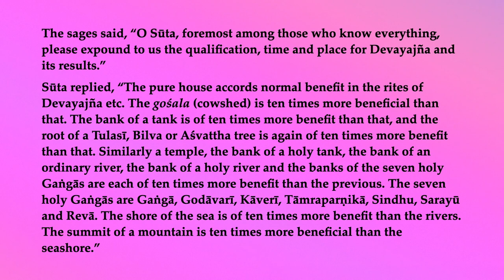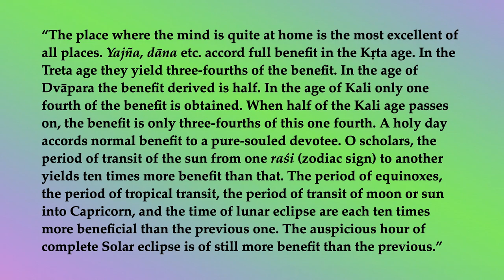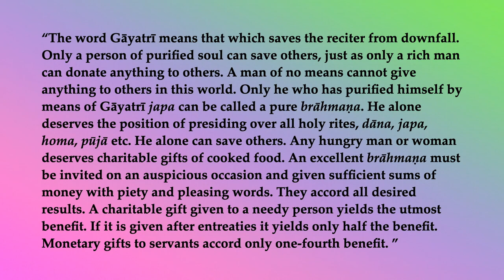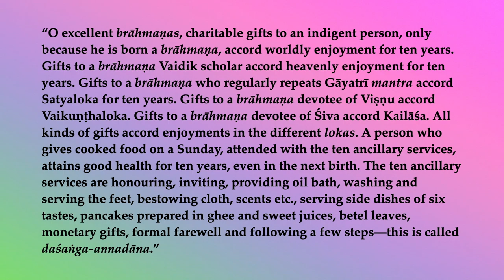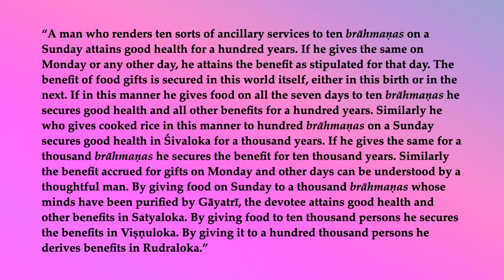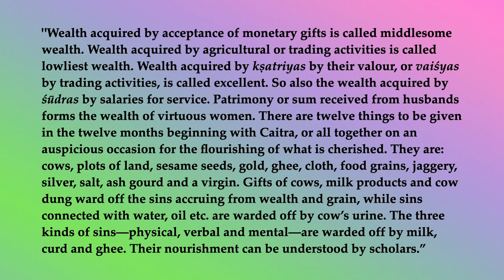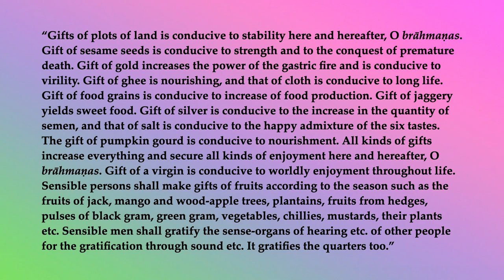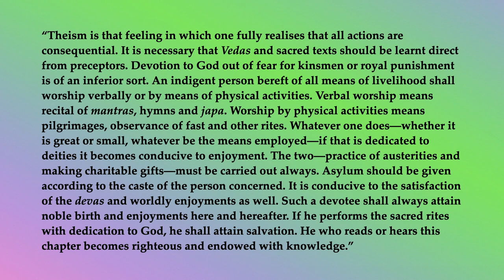Śiva Purāṇa Vidyeśvara-saṁhitā 15—Time, Place & Result of Yajñas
The sages said, “O Sūta, foremost among those who know everything, please expound to us the qualification, time and place for Devayajña and its results.”
Sūta replied, “The pure house accords normal benefit in the rites of Devayajña etc. The gośala (cowshed) is ten times more beneficial than that. The bank of a tank is of ten times more benefit than that, and the root of a Tulasī, Bilva or Aśvattha tree is again of ten times more benefit than that. Similarly a temple, the bank of a holy tank, the bank of an ordinary river, the bank of a holy river and the banks of the seven holy Gaṅgās are each of ten times more benefit than the previous. The seven holy Gaṅgās are Gaṅgā, Godāvarī, Kāverī, Tāmraparṇikā, Sindhu, Sarayū and Revā. The shore of the sea is of ten times more benefit than the rivers. The summit of a mountain is ten times more beneficial than the seashore.”